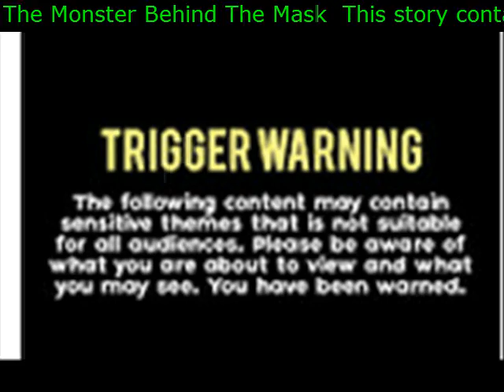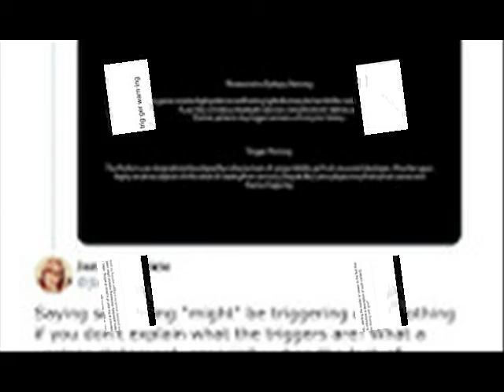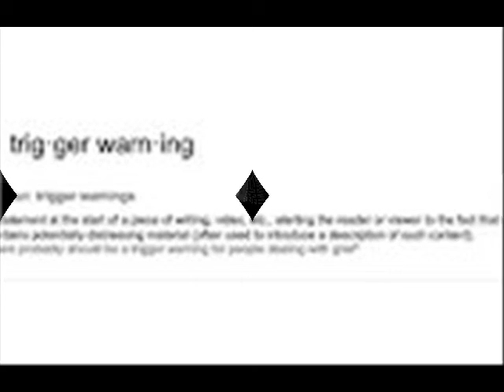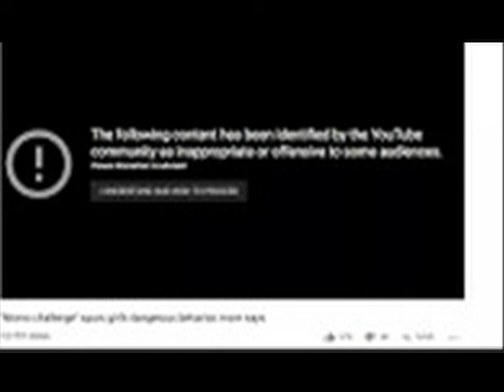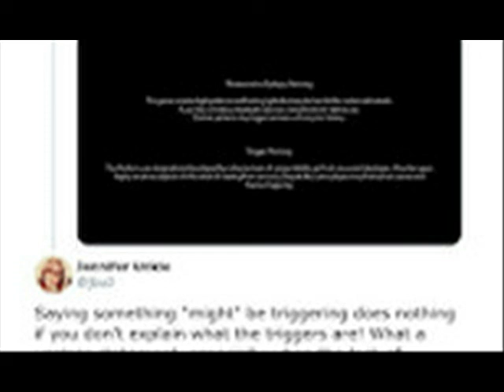The Monster Behind The Mask This story contains sensitive content Trigger warning ~ References to